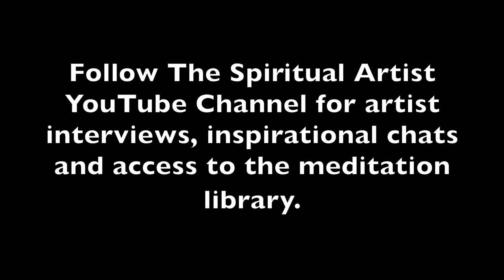Wilene Dunn Explains How to Craft a Power Statement that Changes Your Life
Entrepreneur, author, and innovator Wilene Dunn returns to The Spiritual Artist Podcast to share her trademarked Power Statement process. Power statements are more than positive affirmations but a way to impress the subconscious and create anything you desire.

The conversation starts by emphasizing the importance of belief in manifesting your desires. When we align ourselves with new thoughts, we create possibilities. And according to Wilene, “We live in the impossible.” A well-crafted Power Statement helps us believe differently, and our chosen words create our reality.

She explains that focusing on our condition (situation) only makes more of that situation. We are to declare and focus on what we desire. We don’t have to worry about the “how,” for there is a creator beyond us that can support whatever we claim.

Suppose you’re going to believe in the impossible, then why not believe in the most extraordinary impossible possible. According to Abraham Hicks, “You can create a castle as much as a button.”

Steps include visualizing precisely the thing you want and the feeling of completing it, creating a mental picture, writing a statement that emphasizes that feeling of fulfillment, and much more. Always remember to end your Power Statement with gratitude.

Be sure to listen to Wilene’s earlier podcast in Season 1, Episode 9, titled “The Power Behind Words.” The words you choose define your reality.

The link is on the home page and included in Chris’ bio. For more information or Power Statement coaching with Wilene,